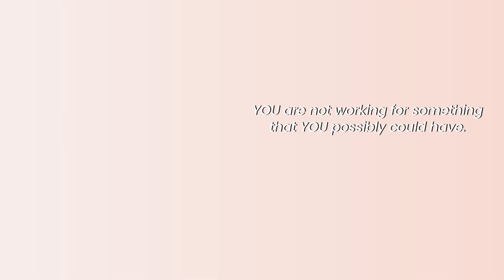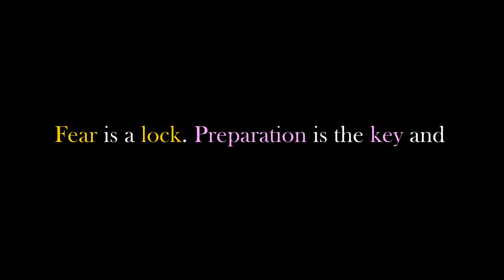For 2nd PUC Students - How To Overcome Exam Fear? pucboard puc 😨😩😮💨